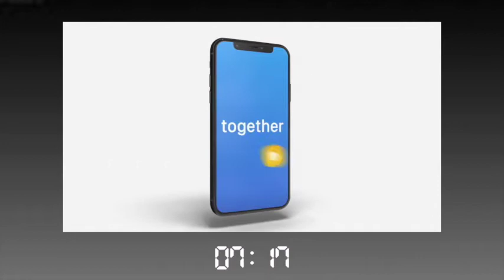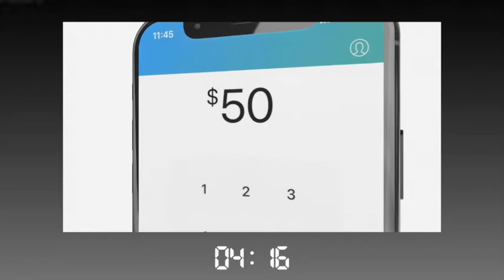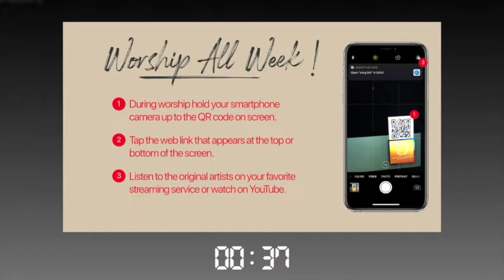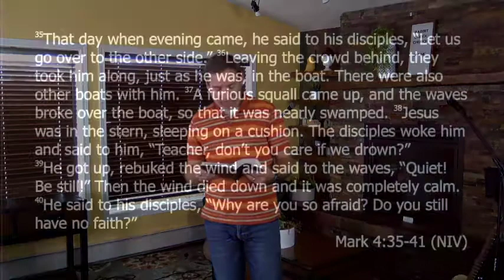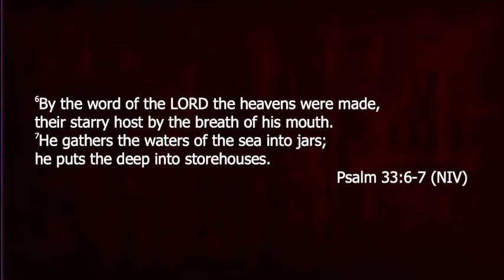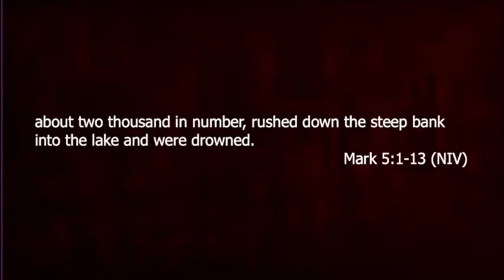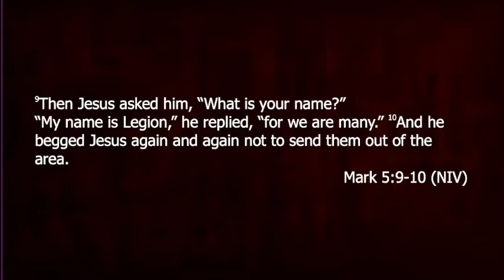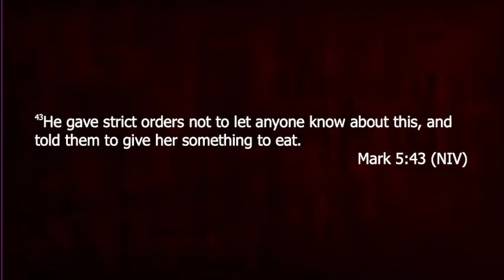Rabbit Creek Church Online 8 16 2020